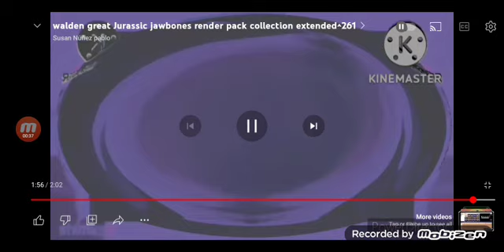wgjj redner pack collection extended 285 part 48